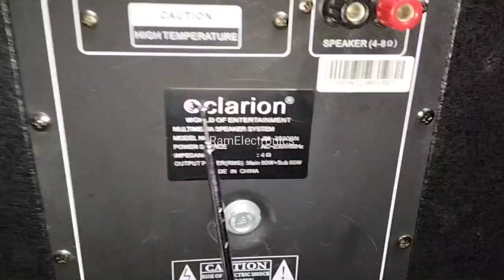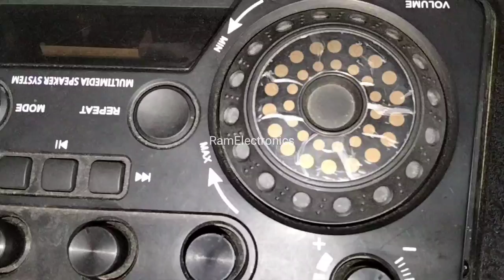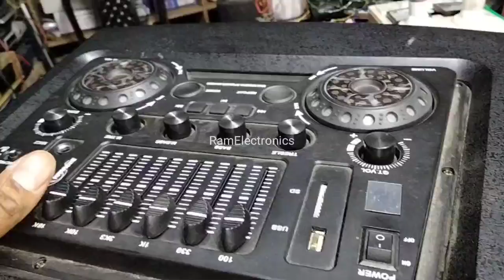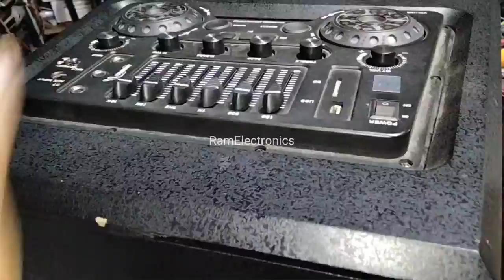Clarion DJ repair volume problem audio low problem